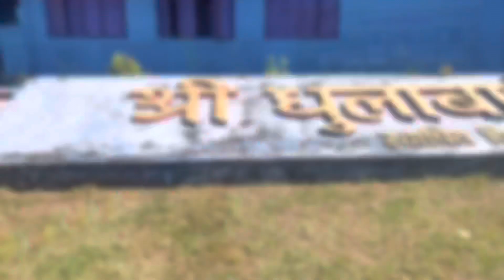Visit to Dhulabari high school /